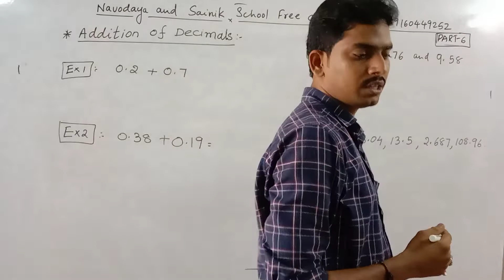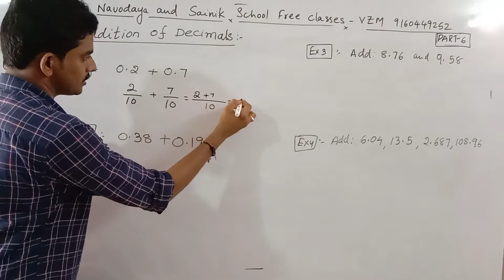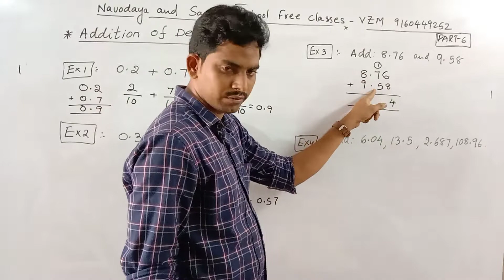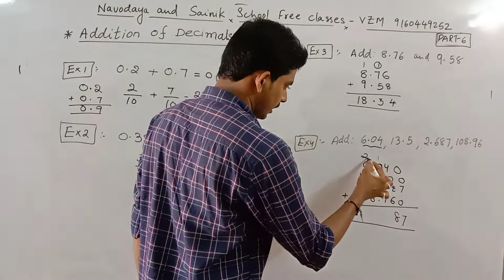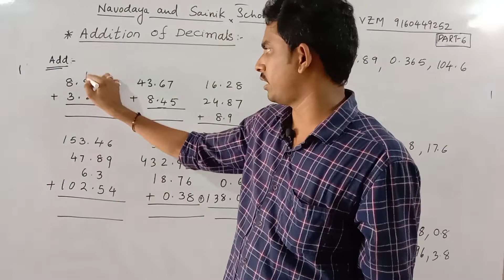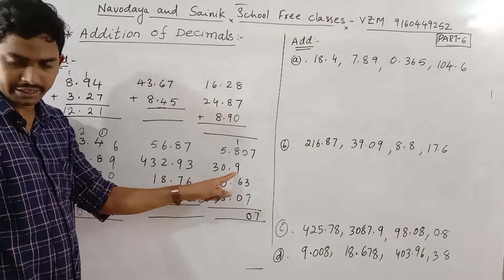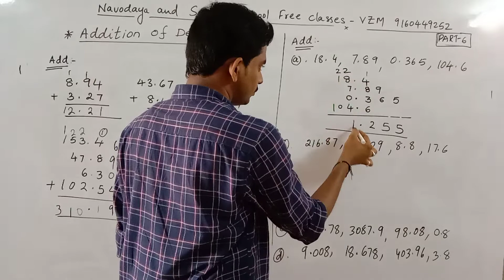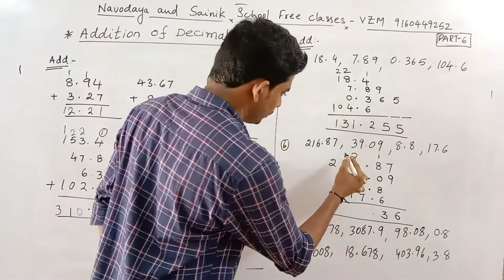DECIMALS PART 6 BY NAIDU SIR|NAVODAYA SAINIK SCHOOL FREE COACHING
NAVODAYA SAINIK SCHOOL ENTRANCE EXAM CLASSES IN TELUGU
NAIDU STUDY CIRCLE-VZM